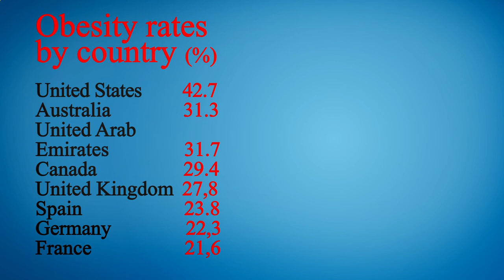Nearest Restaurant from Me - Nearest Restaurants from Me - San Diego 92126, San Diego County, CA, US